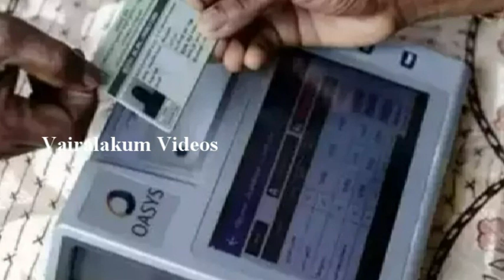தீபாவளி பண்டிகை: ரேஷன் அட்டைதாரர்களுக்கு தமிழக அரசின் மகிழ்ச்சியான செய்தி | TN Ration Latest